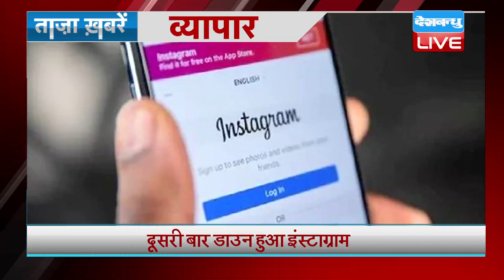Breaking news | india news | समाचार, ख़बर | latest news hindi, top news | taza khabar